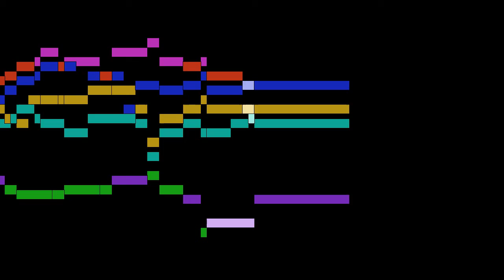Charpentier - Médée, H.491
An animated score of "Médée, H.491", by Charpentier.